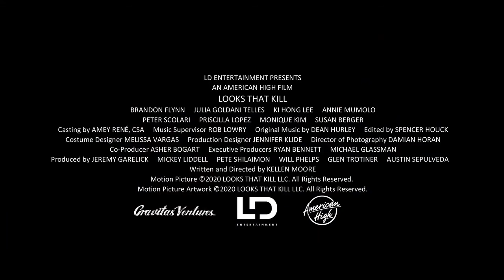Looks That Kill Trailer #1 (2020) | LATEST TRAILERS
Check out the official Looks That Kill movie, starring Brandon Flynn, Julia Goldani Telles, Ki Hong Lee, Annie Mumolo and Tom Proctor.

Director: KELLEN MOORE
Writer: Kellen Moore
Release: June 19, 2020

Description:
LOOKS THAT KILL is a dark comedy about Max Richards (Brandon Flynn), a teenage boy born with a medical condition of being lethally attractive, who is changed forever when he meets Alex, a girl with her own bizarre ailment, who aids him on his quest of self-discovery... without accidentally killing someone.